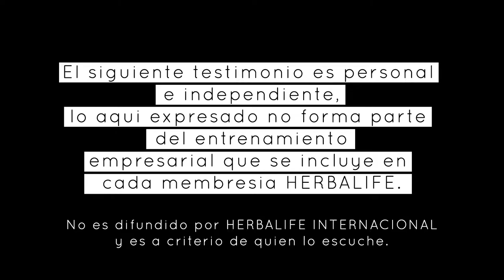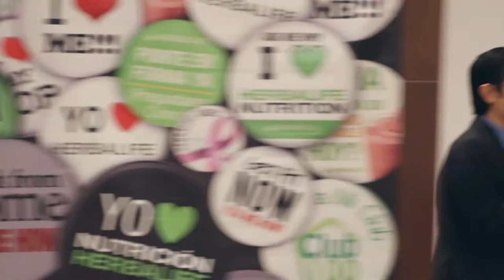Platica Doctor Herbalife independiente hablando de PRO